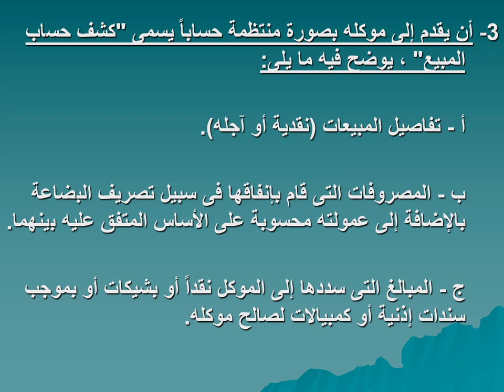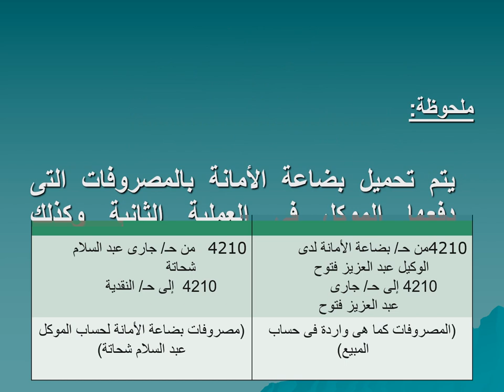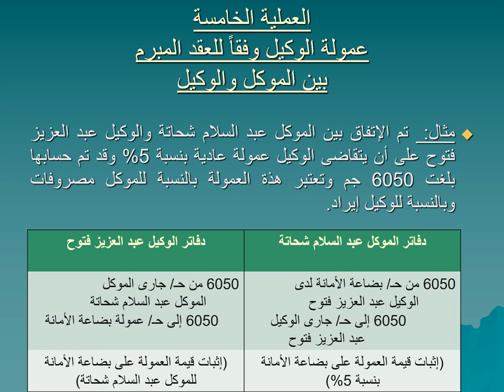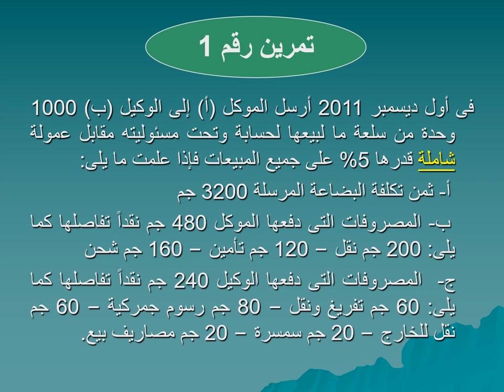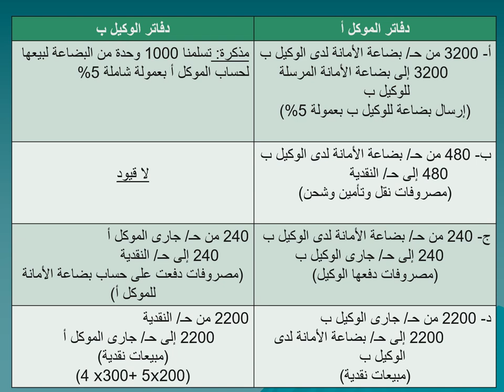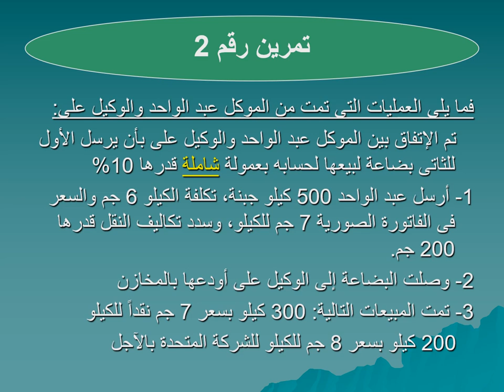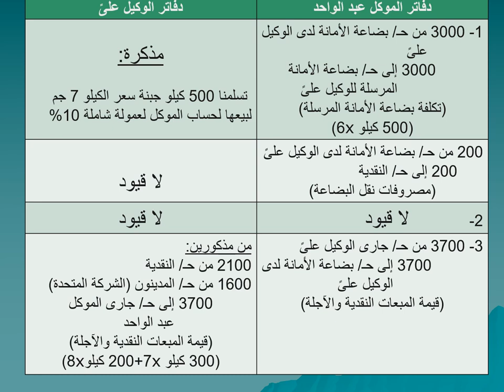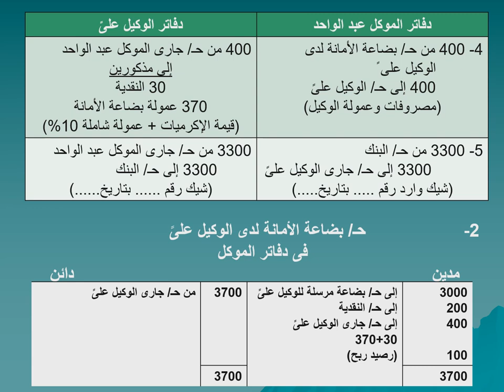نظم محاسبية - المستوي 3- المحاسبة الخاصة - د/ صفاء جرجس- 03